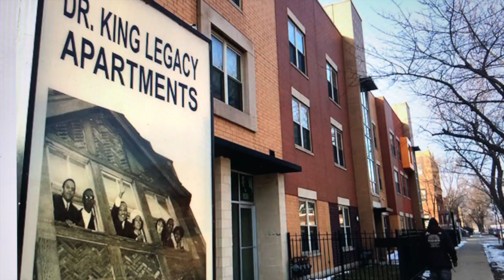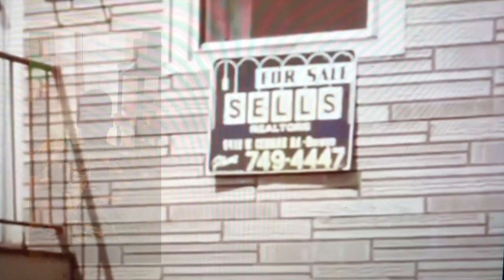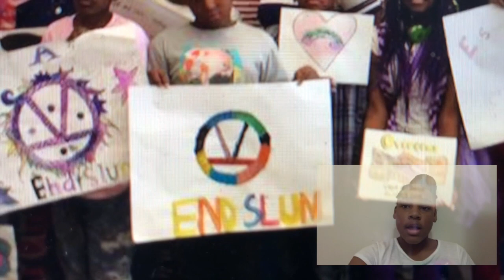Dr. King in K-Town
This video celebrates Dr. King's time in the mid-1960s living and protesting in the North Lawndale neighborhood ("K-Town") in Chicago. Created by the 7/8 scholars at Legacy Charter School in Chicago.